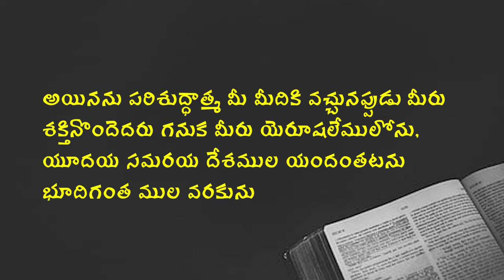22 12 2023 Devasahayam garu అంశం: క్రీస్తు జననములో ప్రాముఖ్య పాత్రలు.